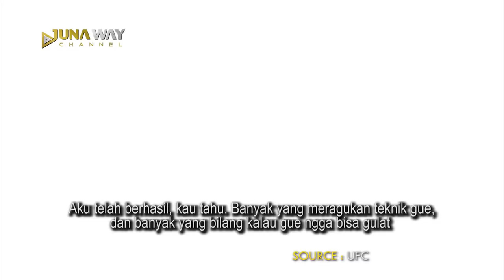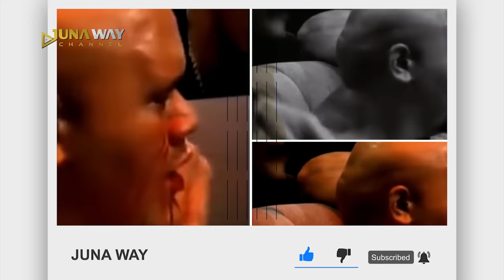Bukan Khabib vs McGregor!! Inilah Duel PALING MEMATIKAN Dalam Sejarah UFC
Yo yo yo wassap sobat Juna, kembali lagi di channel Juna Way! Di era modern, kita telah menyaksikan beberapa duel UFC ikonik seperti Khabib Nurmagomedov versus Conor McGregor, atau Conor McGregor versus Nate Diaz. Tapi pertarungan seru dalam duel UFC modern ternyata masih kalah sadis cuy dibanding UFC 90-an. Dimana pada era awal UFC itu peraturan masih belum seketat sekarang sehingga pertarungan jauh lebih brutal.
Ngerinya lagi nih, saat itu mereka bertarung dengan tangan kosong cuy alias tanpa sarung tangan kaya jaman sekarang.

GENIUS‼️ Pakai JURUS BRUCE LEE, M. Ali Hancurkn Petinju yg Mimpi Robohkannya (Dok. Muh. Ali Part 20)